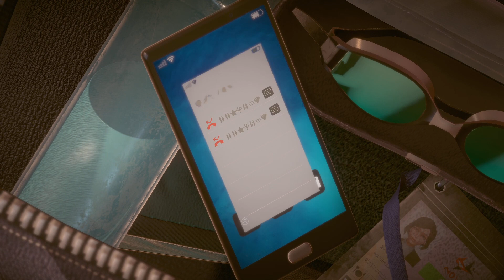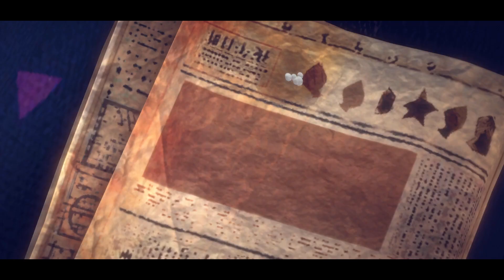A Memoir Blue - début du jeu - Sans commentaire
Voilà les quinze premières minutes de ce jeu un peu étrange ...
Cela vous donne une idée de l'ambiance.

Au plaisir
Papy